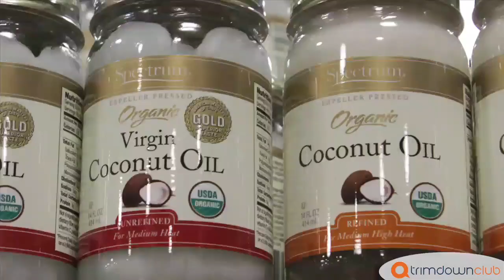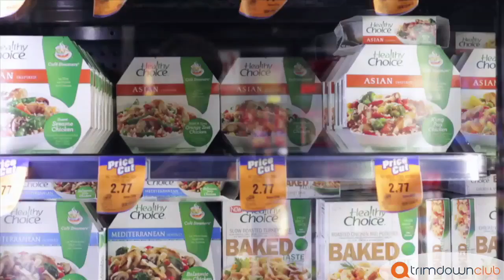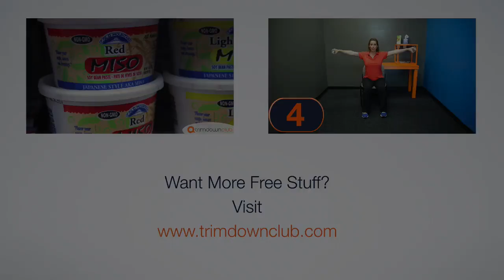Which fats are right for you?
Learn how to correctly chose the right fats. Balancing the diet is key to lose and maintain weight loss. Fats, being such an instrumental part of our diet, need to be given special consideration.